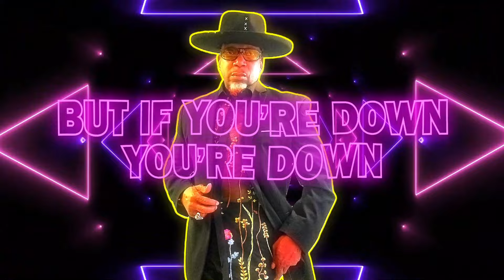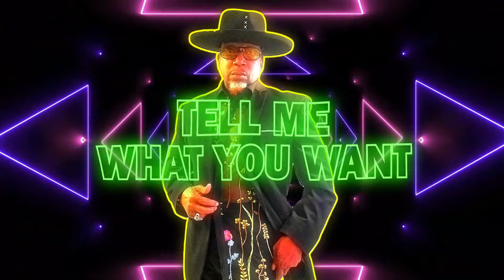Shall We Play A Game ?